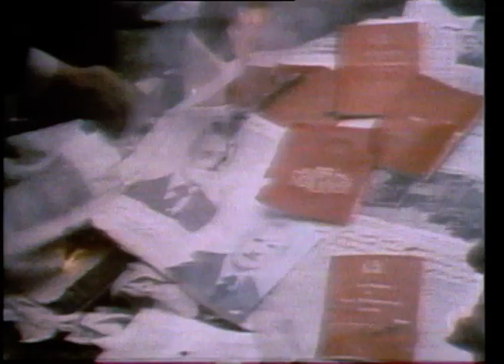Afghanistan: The Trap | Trailer | Available Now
When it comes to Afghanistan, is history doomed to repeat itself?

Featuring astonishing footage, this documentary explores the Soviet War in Afghanistan, from both the Russian and Afghan perspectives. 'Afghanistan: The Trap' raises powerful questions surrounding later interventions, and about the future of the country.

Duce Films – Ref. 4633